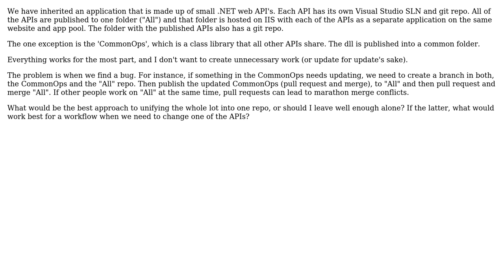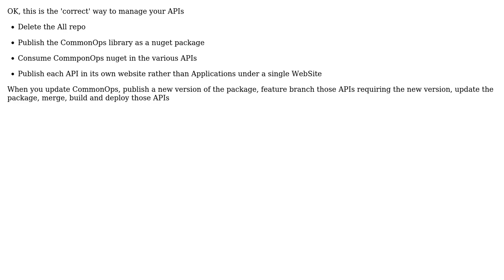Software Engineering: Collection of APIs making up one Application - How to manage?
With thanks & praise to God, and with thanks to the many people who have made this project possible! You are responsible for your own actions.